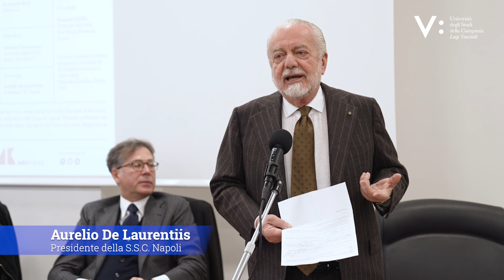Aurelio De Laurentiis, Presidente della S.S.C. Napol, ospite alla Vanvitelli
Al Dipartimento di Giurisprudenza della Vanvitelli una tavola rotonda per discutere del regolamento del gioco del calcio e della sua applicazione, ragionando anche su legalità e giustizia nel sistema del calcio, con il presidente della S.S.C. Napoli, Aurelio De Laurentiis, il presidente della F.I.G.C, Gabriele Gravina e il presidente della Lega Serie A, Lorenzo Casini, insieme con Francesco Cardarelli, professore ordinario di Diritto pubblico all’Università degli Studi di Roma “Foro Italico” e Gennaro Carillo, professore ordinario di Storia del dottrine politiche all’Università Suor Orsola Benincasa di Napoli.